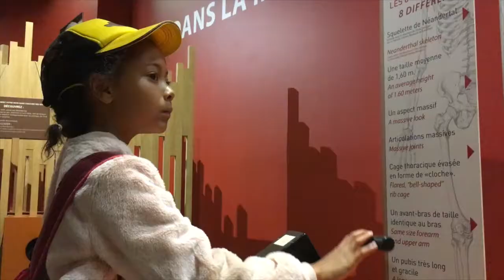Paléosite 2018 Jour02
Beaucoup d'activités pratiques et enthousiasmantes en ce deuxième jour au Paléosite. Fouilles archéologiques, tirs au propulseur, constructions de huttes, tailles de silex etc. Une journée de rêve...